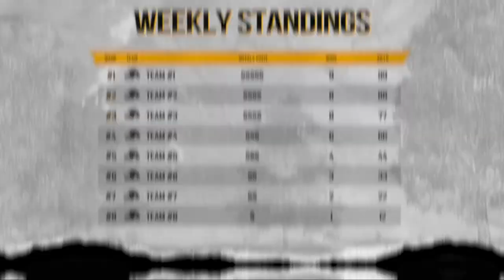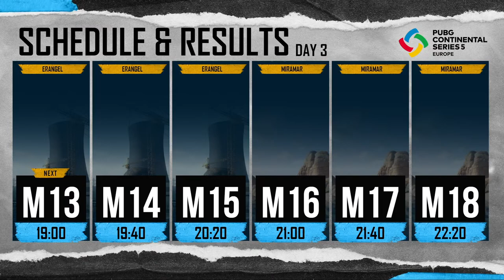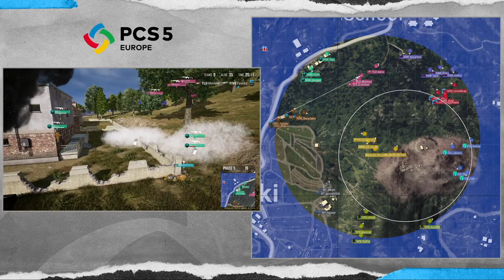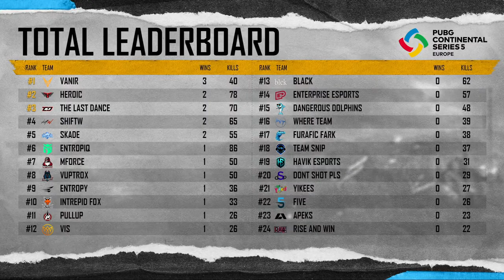PCS5 | Europe West Regional Playoff | Day 3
PUBG Continental Series 5 West Europe Playoffs are coming our way 🤩

A lion share of $250 000 is on the line! The Open Qualifiers are behind us and the winners proceed to the next stage! 16 teams will vigorously fight for their shot at a place in the Grand Final 🔥

Ready yourself for the intense competition! Watch the livestreams on August 20-22d at 19:00 CEST!